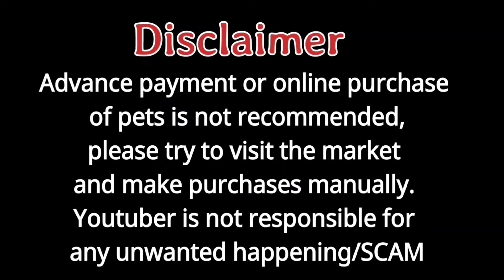Latest Dogs Market Lahore Prices 17 Mar |tollinton market lahore dogs Kohat dogs special dogs market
Bully Kutta sale in Punjab
Dogs Market Lahore | Sunday visit | Price update |German shepherd Lebra Siberian HUSKY Pitbull cheap
Dogs Market Lahore | Sunday visit
| Sunday Dogs market Visit | GSD pubbs for sale

Dogs market Popular Vlog

Special breeds of Pakistani dogs for sale available at tolinton Market
cheap prices
Dogs are available for sale GSD German Shepherd lebra Alsatian Pitbull gultair Bully etc